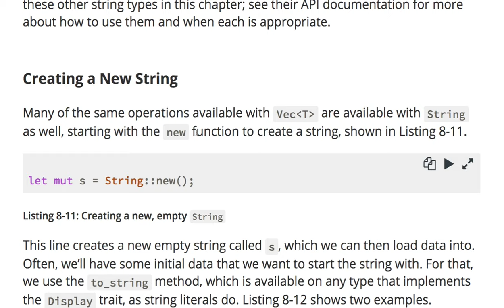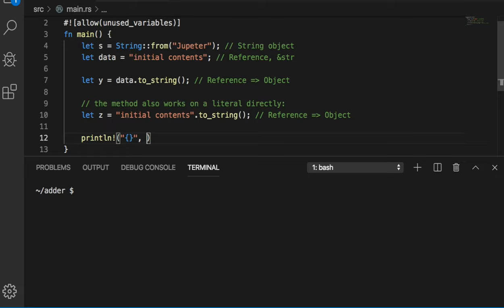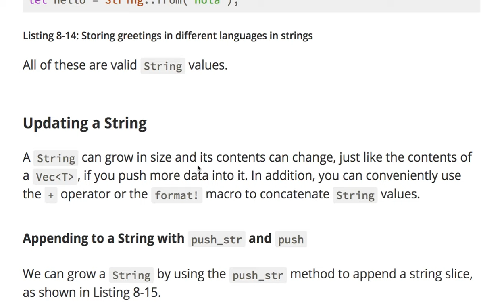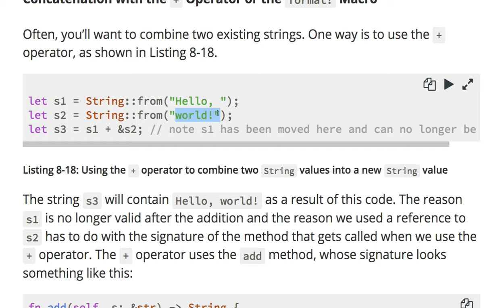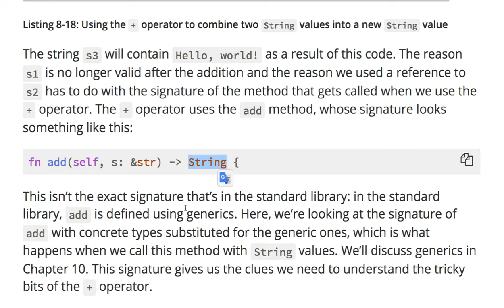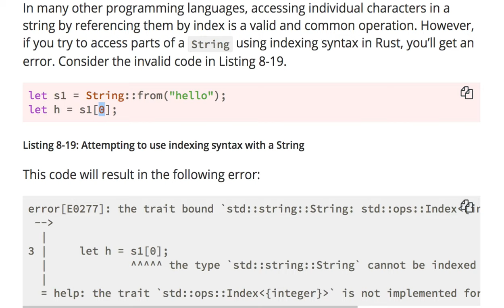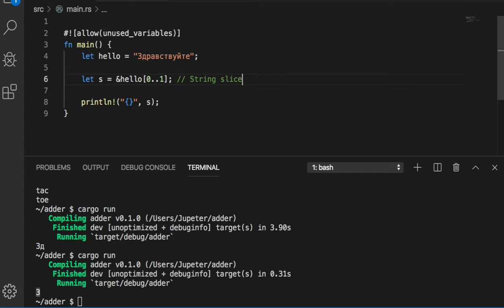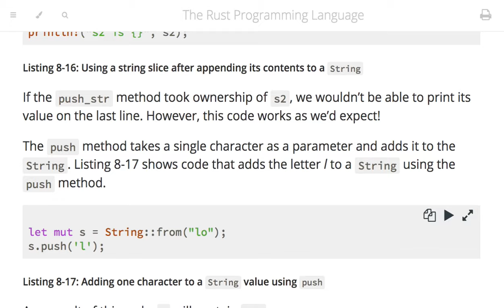[러스트] 338 - 8.2 Strings